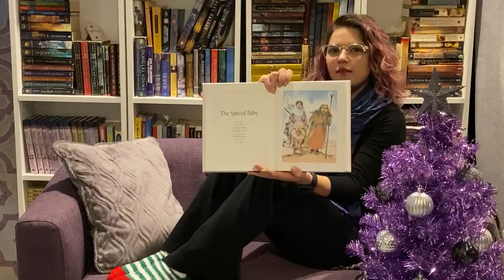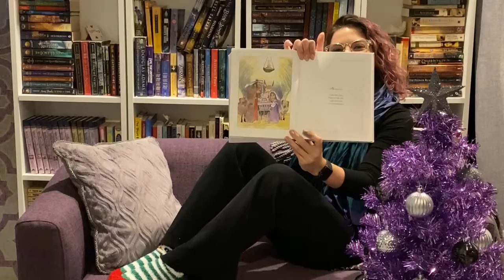A Special Baby - TVC Kids Nashville